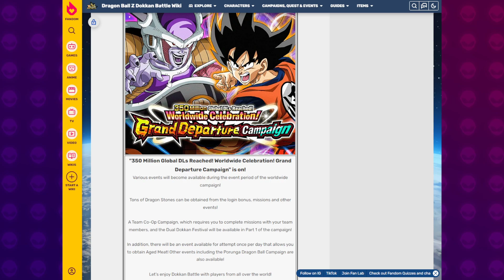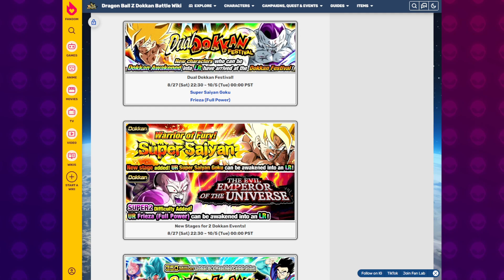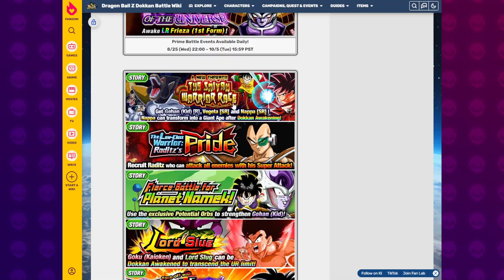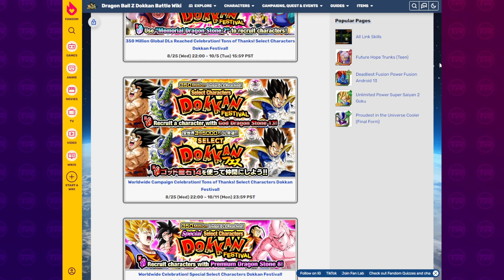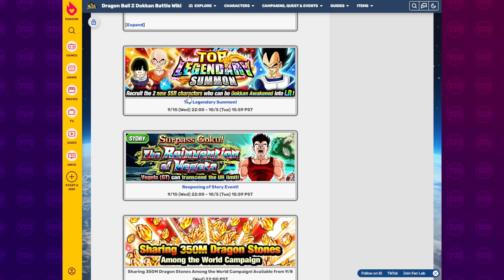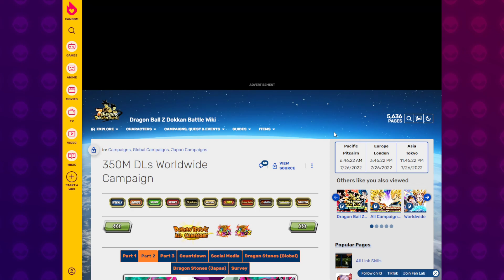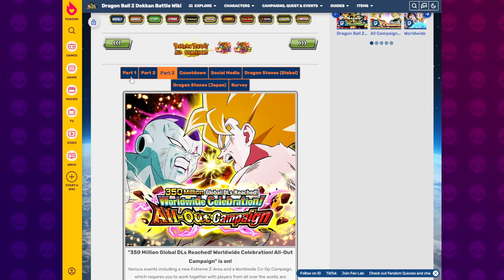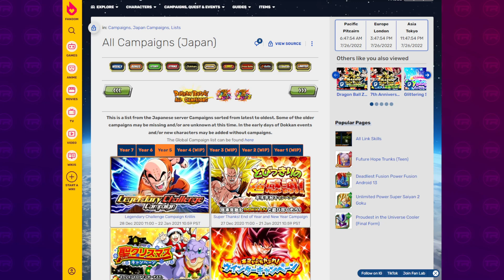ARE WE GETTING LR SSJ4 GOKU & BABY VEGETA WWDC? Worldwide DL Speculation | DBZ Dokkan Battle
Video Title: ARE WE GETTING LR SSJ4 GOKU & BABY VEGETA WWDC? Worldwide DL Speculation | DBZ Dokkan Battle

WHEN IS 7 YEAR PART 3 COMING? (Previous Video)

Images & Sources:
AashanAnimeArt